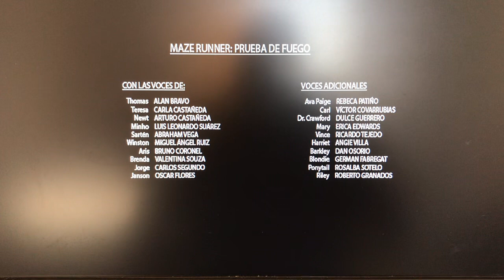20th Television (2015) Logo (V5)